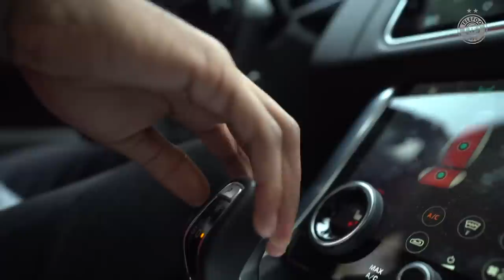Mohamed Simakan nous OUVRE LES PORTES de la vie d'un footballeur !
Aujourd'hui incontestable à Leipzig, Mohamed Simakan est l'un des grands espoirs français à son poste. Pour Téléfoot, il a ouvert les portes de son quotidien et parle de ses ambitions, ses passions, sa vision du foot... et des Bleus !